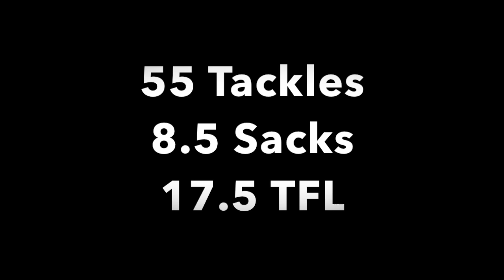UTSA DE Marcus Davenport || 2017 Season Highlights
As a defensive end, Davenport made plays as a rusher in his junior season, starting 12 of 13 games played, making 68 tackles and10 for loss.  As a senior Davenport collected 55 tackles and 8.5 sacks.